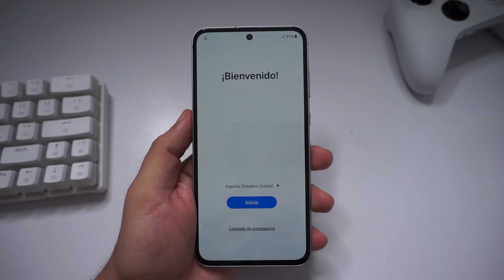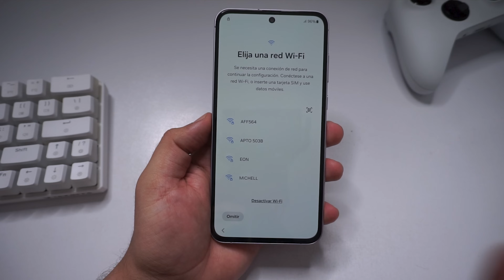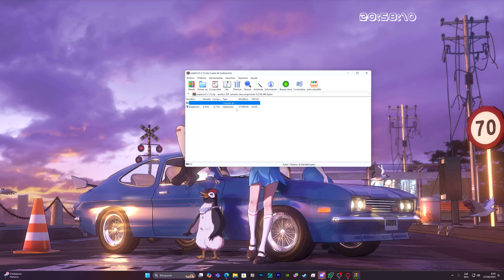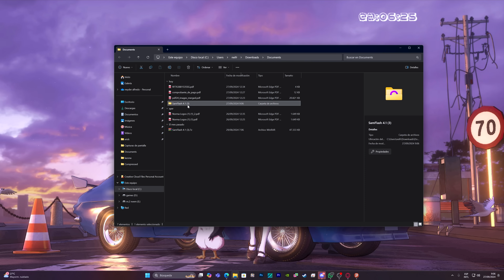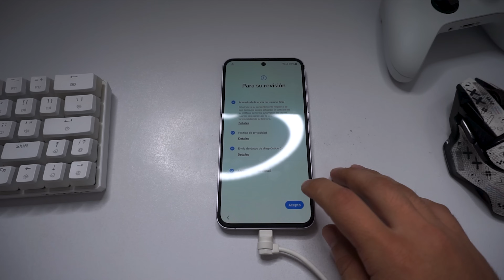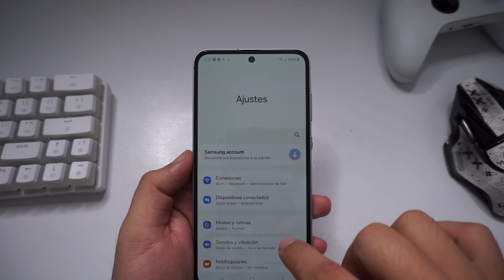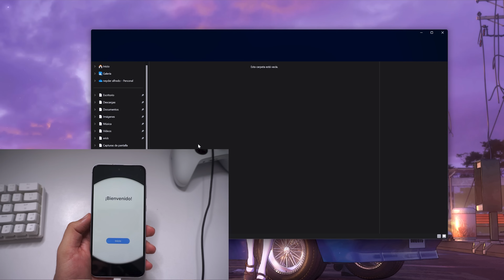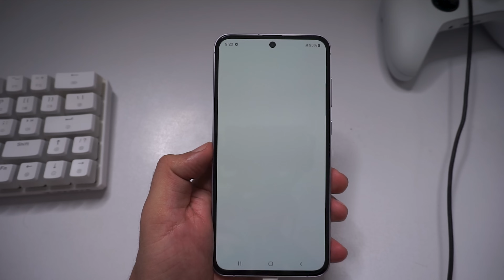Eliminar Cuenta de Google Samsung | 2025 | FRP bypass✅ Nuevo metodo en descripcion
Mejor usa Elimina los bloqueos de cuentas de Google (FRP) y evita Samsung FRP tanto en Win como en Mac en 5 minutos. Compatible con Samsung con Android 6/7/8/9/10/11/12/13/14/15. Tenorshare 4ukey para Android

⬇️driver samsung (si tu computadora no detecta al telefono)

⬇️psiphon VPN (esto ya es opcional)

Samsung Compatibles:
Serie A:

Galaxy A13
Galaxy A23
Galaxy A04s
Galaxy A04
Galaxy A04e

Galaxy A01
Galaxy A11
Galaxy A21
Galaxy A21s
Galaxy A31
Galaxy A41
Galaxy A51
Galaxy A51 5G
Galaxy A71

Serie S:
Samsung Galaxy S20 FE (Fan Edition)

Samsung Galaxy S21 FE (Fan Edition)